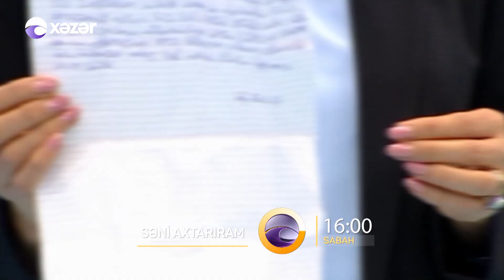Səni Axtarıram 02.04.2021 ANONS